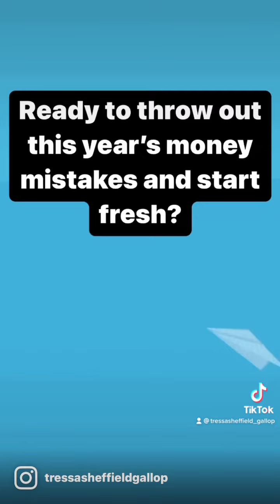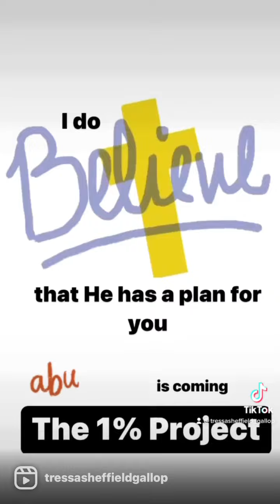The 1% Project-Improve your Finances and Life 1% at a Time